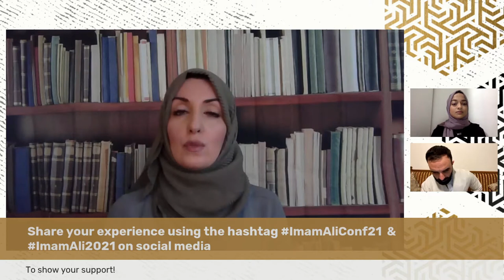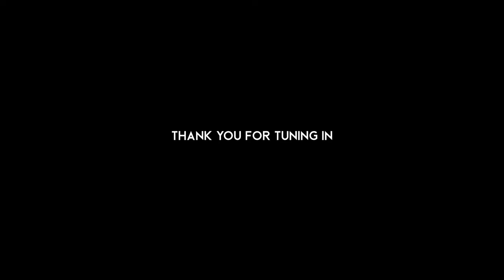Toxic Surroundings with Layla Naji and Sayed Hussain Makke & U. Baneen MohamedAli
Toxic Surroundings
Panelist: Layla Naji and Sayed Hussain Makke
Moderator: U. Baneen MohamedAli